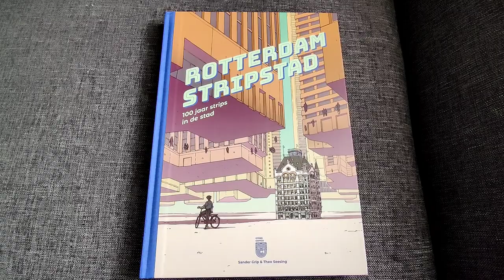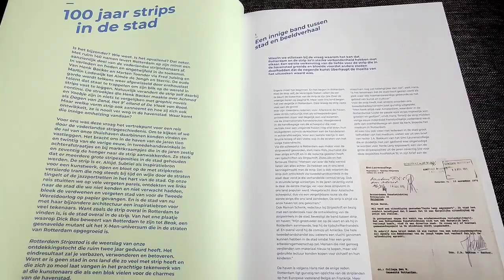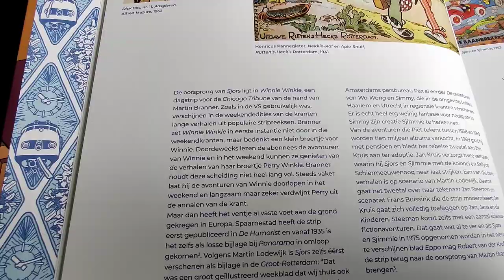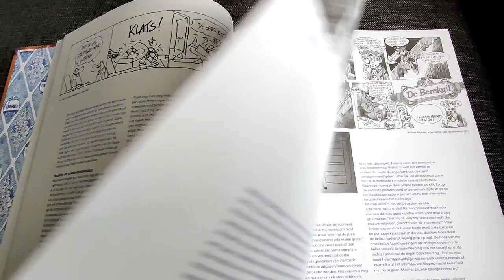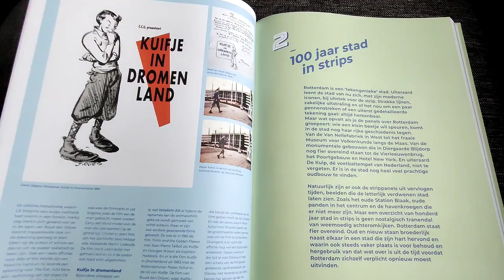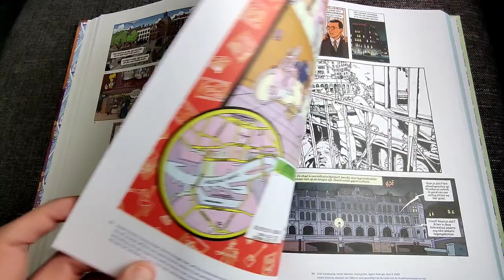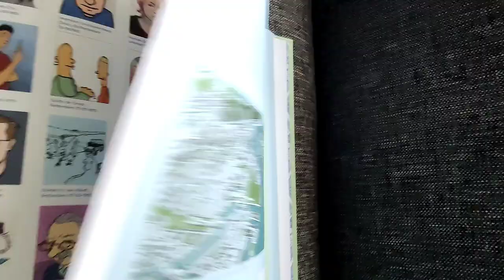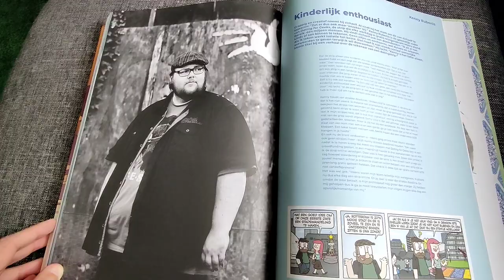Rotterdam Stripstad, uitgegeven door Cross Comix door Sander Grip,Theo Seesing en Robert vd kroft